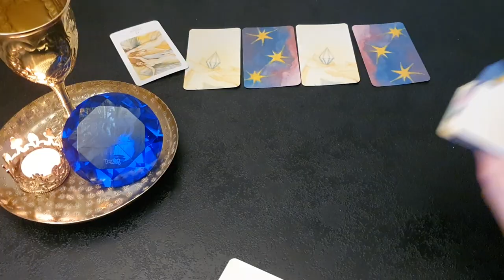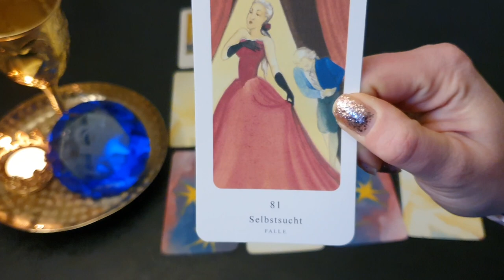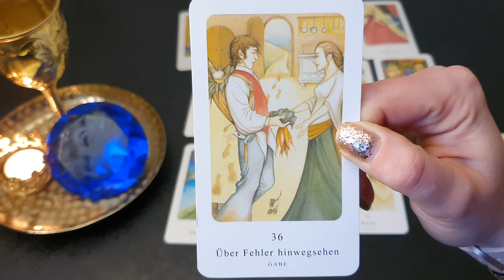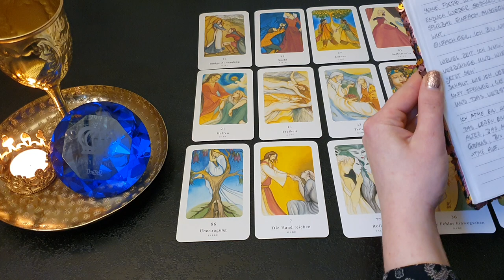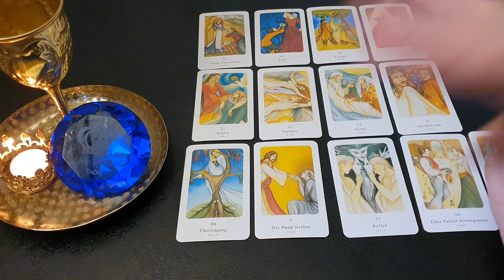👑💛Ein Brief ❤ gerichtet an dich! Ein großes DANKE📜❤💛👑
An meine Lieben Könige & Königinnen👑

Ich heiße euch recht herzlich willkommen auf meinem Youtube-Kanal, zu meiner kleinen Legung "Ein Brief für dich"
Diese Botschaft ging mir unter die Haut!
Dir auch?
Kommentiere es gern auf Instagram und folge mir dort 🥰
Wo du mich dort findest liest du unten im weiteren Text😊

Magst du es auch so gern wie ich zu dichten? Oder du bist nur neugierig was bei der Königin noch so geht?
Dann schau gern auf meinem Gedichtkanal

Kommentiere dieses Video gern auf Instagram:
📍So nimmst du Kontakt zu mir auf📍

🚫🚫Private Legungen nicht möglich🚫

Verwendete Kartendecks:
💎Karten der Partnerschaft vom Chuck Spezzano, Vianova Verlag

Ich freue mich euch nun auch unser neues Familienmitglied vorstellen zu dürfen

Vielen lieben Dank fürs teilen und liken!
Licht&Liebe, herzlichst eure Königin Derkelche👑💛